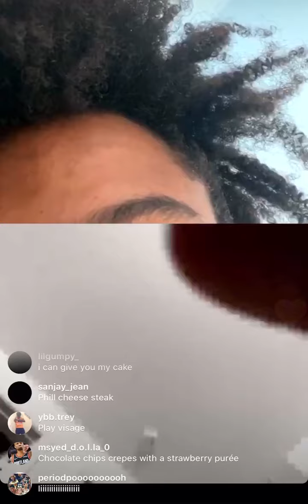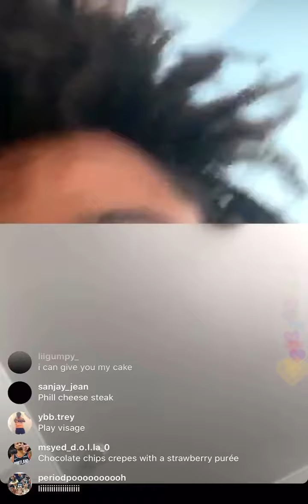imdontai exposes YOURRAGE on IG LIVE 😭😭😭